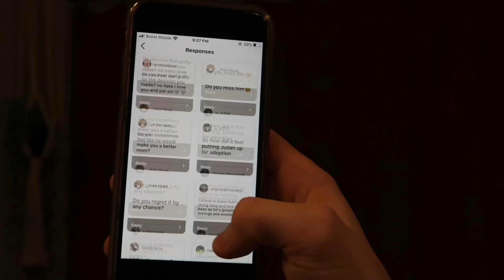introducing my son Judah! (Q+A)